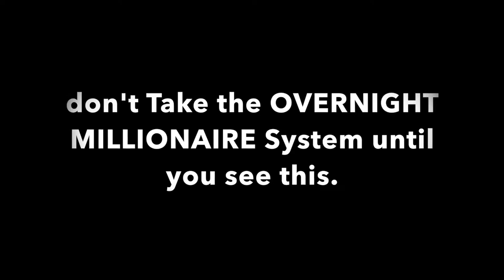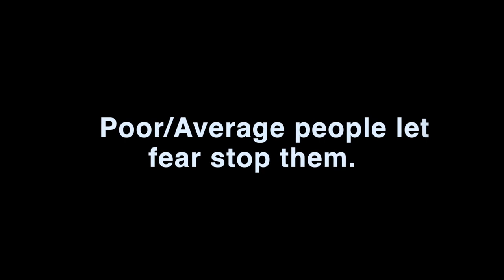How To Get Rich & Famous | Overnight Millionaire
Discover How to Unleash The Power of Your Mind to Become a Millionaire with Proven & Time-Tested Rapid Mind Altering Techniques